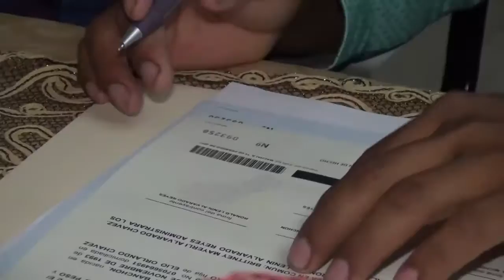Matrimonio de San Valentin